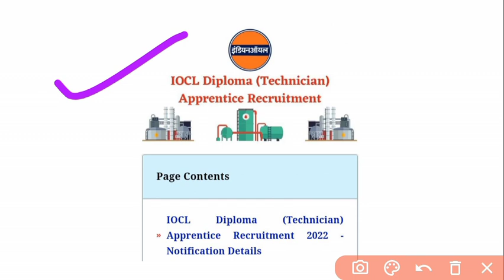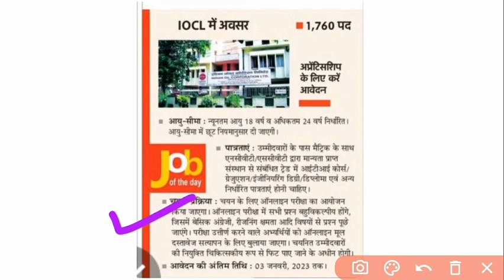iocl 1769 post apprentice form 2022, iocl apprentice form 2022, iocl diploma apprentice 2022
IOCL Apprentice Online Form 2022 Kaise Bhare ¦¦ IOCL Marketing Division Apprentice Online Form 2022